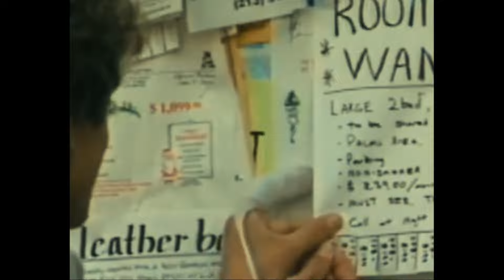Black Loops - What Ya Sayin'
Riccardo aka Black Loops has built himself a solid reputation as one of House music’s most creative and progressive producers. Recognizing his momentum and high-quality releases, Black Loops' influences stem from genres such as funk, soul, and disco, while his style is similar to the sound of the 90’s Italian house movement and early 00's NY House.